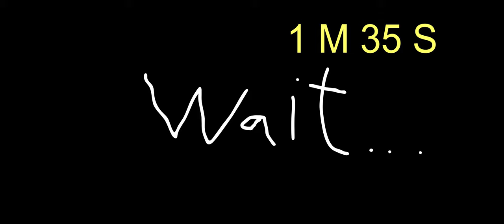BFB Party day EP.2 Running vampire blocky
(This is not a BFB audition clip)
Credits :